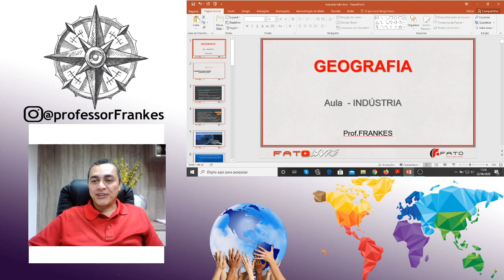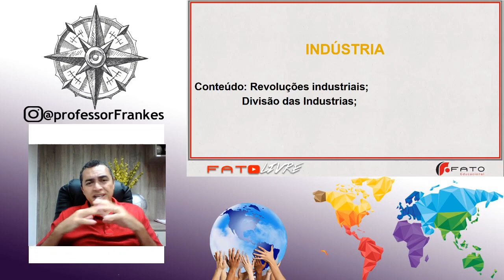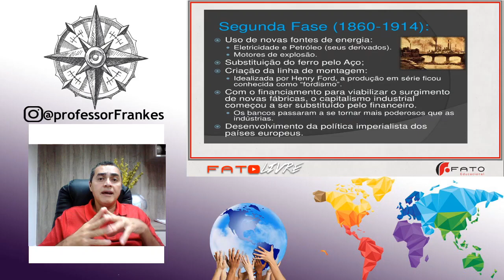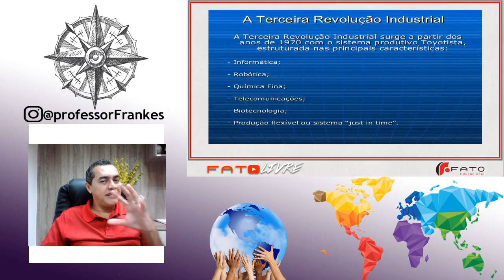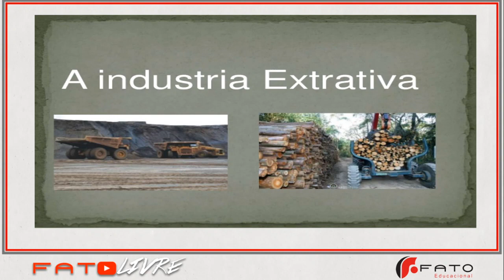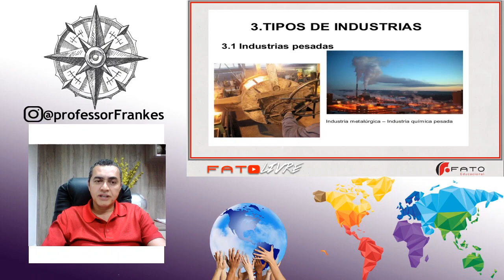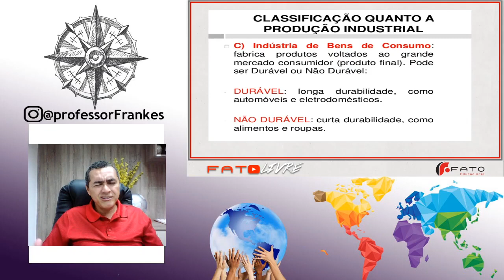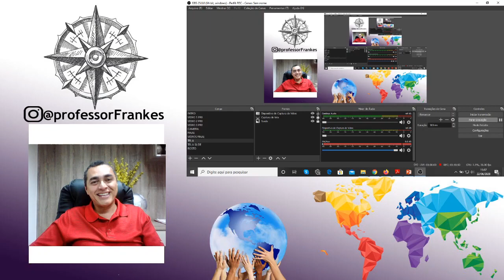Aula 55 - Geografia - Industria no Mundo - Prof. Frankes Marcio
TEMA: INDÚSTRIA – AULA 55
CONTEÚDOS: Formação industrial no Mundo;
  Divisão das Indústrias;

 Vamos lá para mais um encontro de Geografia, e nosso tema agora é Indústria. Esse setor é de suma importância para o desenvolvimento de uma nação e o estabelecimento desse setor denota desenvolvimento socioeconômico em muitos países. Mas você sabe como tudo começou? Então venha comigo que irei com este breve resumo escrever um pouco sobre esse processo tão importante para a humanidade.
 A  revolução industrial foi um processo que se iniciou na Inglaterra em meados do século XVIII e posteriormente se espalhou por outras nações desenvolvidas da Terra. Dentre os principais eventos nesse período foi a invenção da máquina a vapor e sua aplicação na produção têxtil. Esse processo modificou profundamente a economia e a sociedade, pois surgiram novas profissões, as cidades passaram a crescer e começou um processo de industrialização do campo. O carvão mineral  era a grande matéria prima nesse período.
 Em sequência surge a Segunda revolução industrial entre os séculos XIX e  a primeira parte do século XX. Vários inventos se destacam nesse período tais como: automóvel, telefone, televisão, rádio, avião. A criatividade humana sempre presente nessas invenções proporcionaram uma explosão urbana em muitos países e o petróleo se transformou na principal fonte de energia no mundo.
 Já na terceira revolução industrial temos no período pós II Guerra Mundial, pois as mudanças não se restringiram apenas nas transformações industriais, mais em uma transformação de toda a sociedade. Essa nova fase apresenta processos tecnológicos decorrentes de uma integração entre ciência e produção, o que você já ouviu falar em revolução tecnocientífica, onde a química fina, os combustíveis renováveis, além da energia nuclear são muito utilizadas.

 Depois desse breve histórico quero te lembrar que podemos dividir a indústria de diversas formas:
• Indústria extrativa – trabalha com a extração de matéria prima em larga escala.
• Indústria de transformação – essas podem ser divididas em: indústrias de base ( metalúrgicas, siderúrgicas e petroquímicas), indústrias intermediárias (peças e ferramentas) e ainda as indústrias de bens de consumo tanto duráveis como não duráveis.